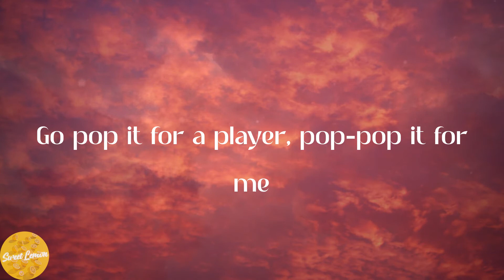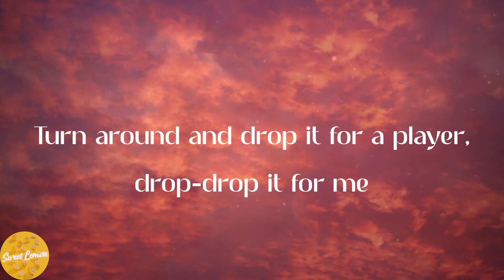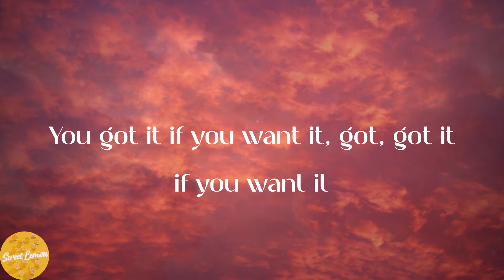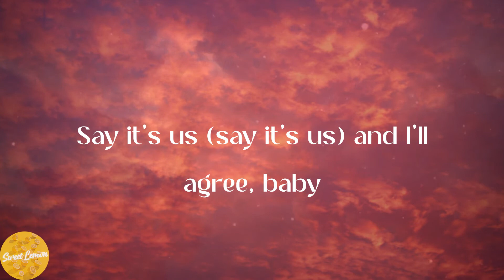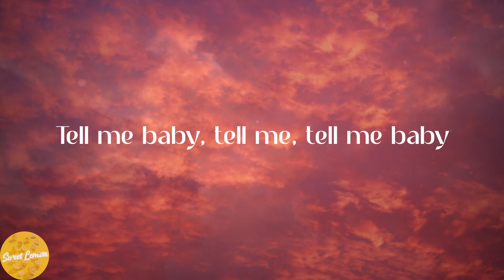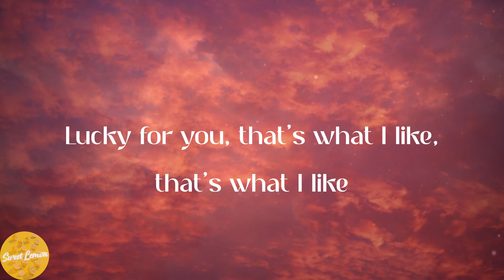Bruno Mars - That's What I Like (Lyrics)